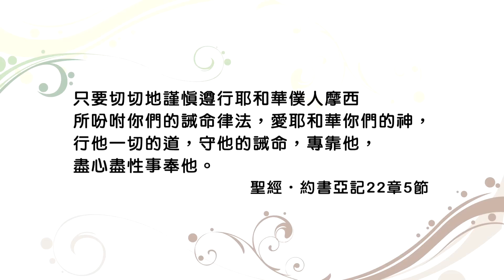(重播) 20160612恩典365 - 約書亞記 : 切切謹守遵行神的吩咐